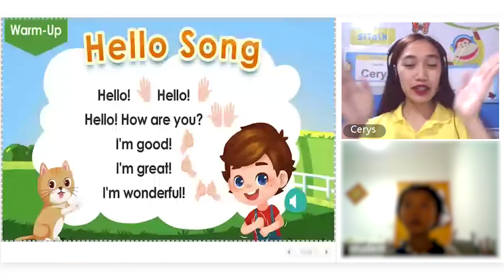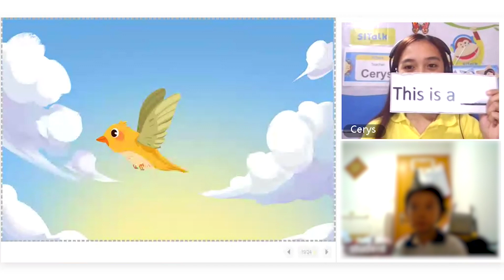51Talk Teaching Demo: Creating visual interest with supplementary tools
Using a supplementary tool is a great way to create visual interest during class. It allows the student to focus on and understand the lesson better.

In today's teaching video, teacher Cerys will show you how you can use different supplementary tools to ensure that your lessons will be free from distractions.